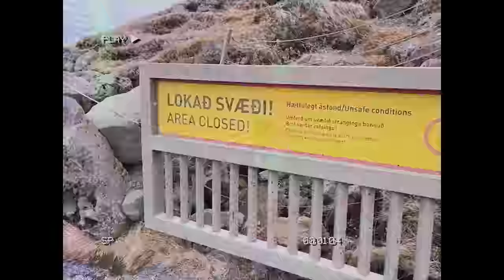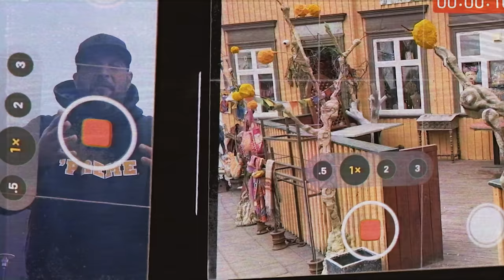O.S.T.R. - MENTAL CLASH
Klip do kawałka MENTAL CLASH powstał przy okazji koncertu O.S.T.R. w Reykjaviku. Video jest zapisem wyprawy Ostrego w głąb wyspy, w wyjątkowo pięknych okolicznościach islandzkiej przyrody. Zdjęcia do klipu powstawały m.in. przy wodospadzie Gullfoss, gejzerach Geysir, w parku narodowym Þingvellir, w kraterze wulkanicznym Kerið czy w stolicy kraju Reykjaviku!

MENTAL CLASH to czwarty singiel z nowego albumu O.S.T.R. - DIAPORAMA, od premiery którego minęły ponad dwa miesiące. Album zadebiutował na pierwszym miejscu zestawienia OLiS i był promowany dotąd trzema singlami: FLAM, LEMON i CRISTAL.

CREDITS:
słowa: O.S.T.R.
produkcja: O.S.T.R.
mix/master: DJ Haem
produkcja wykonawcza: Wojtek Kukulski, Marcin Grabski